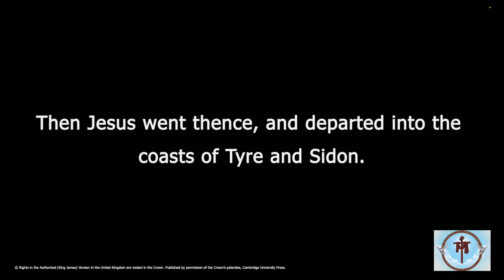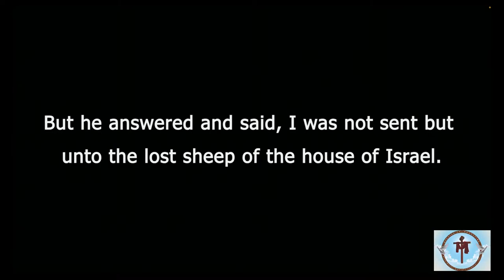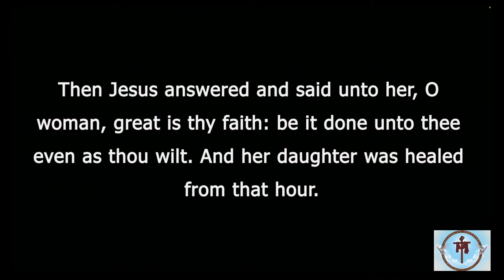Congress on Christian Education ~ Women's Conference ~ April 11-13, 2024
Bishop Gregory B. Payton - Congress President
Dr. E. Wayne Gaddis, Sr. - Convention President
Dr. E.M. Williams - Congress Dean